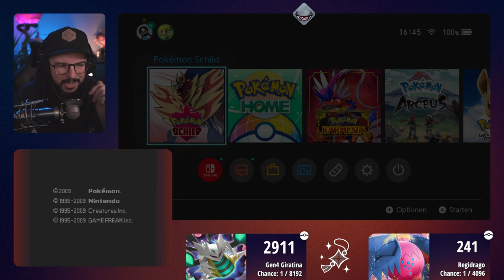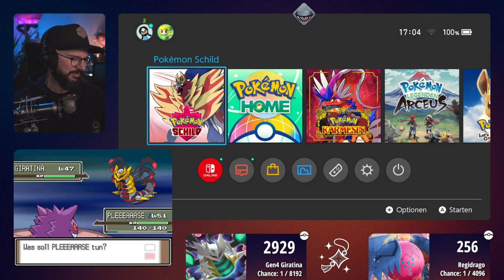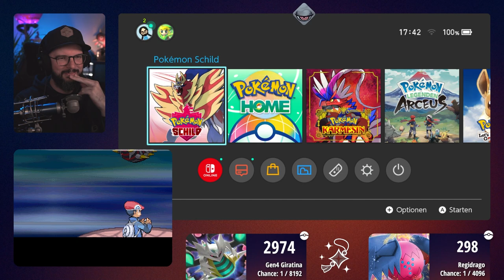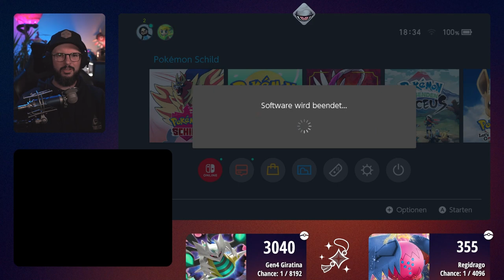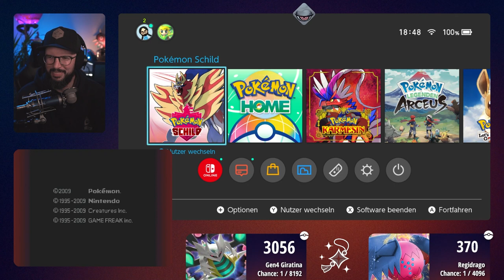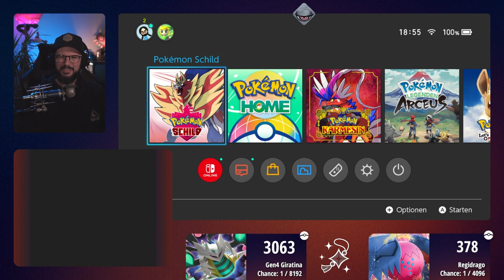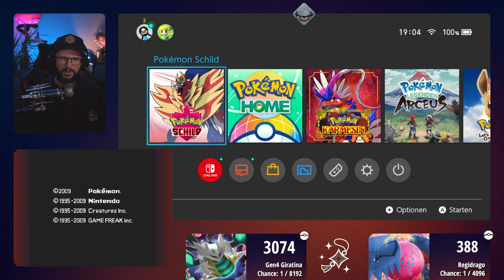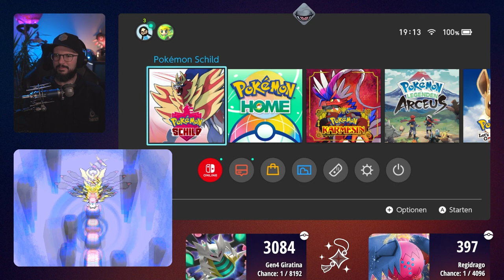Shiny Regidrago & Giratina Doppelhunt | Tag 2 | 29.08.2024